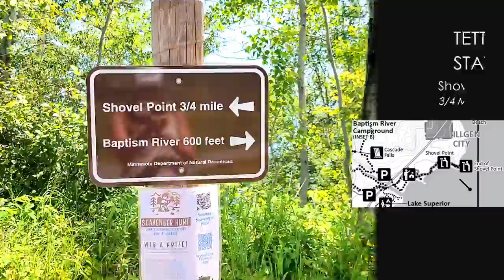TETTEGOUCHE STATE PARK | Hiking & Waterfalls | Minnesota’s North Shore on Lake Superior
Tettegouche State Park is one of the many beautiful Minnesota state parks on the North Shore of Lake Superior. We spent an afternoon hiking to Shovel Point Viewpoint, along the Baptism River, and to the stunning High Falls area to see the waterfall. There are so many great hikes, viewpoints, and areas to explore in this park. Definitely, a must-stop if you are driving HWY 61 from Duluth along the North Shore.

If you want to see more vlogs like this be sure to give this a thumbs up!

Xoxo
Jeanie

. . . . Shop for all my favorite home decor, outdoor gear, health & fitness